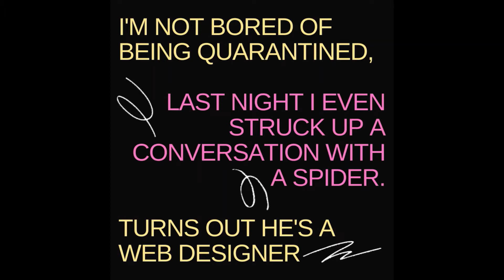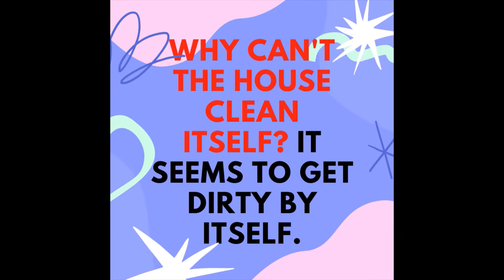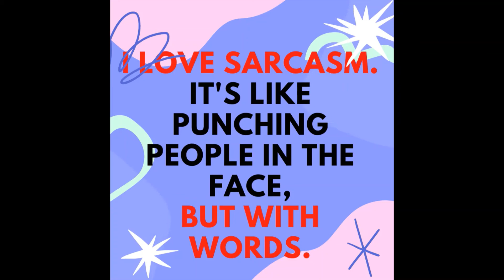Funny Quotes, Thoughts...whatever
Came across some funny quotes today that are not hilariously funny but are kind of witty. Enjoyed reading them. Hope you find it entertaining.